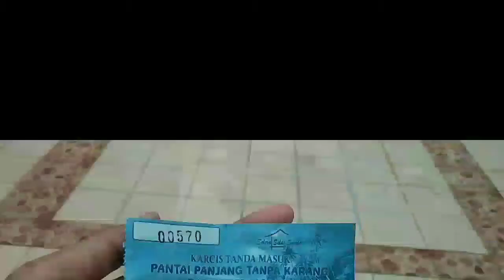MAIN KE PANTAI PANJANG TANPA KARANG Di ANYER WISATA MURAH CHEK✔️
Gi Guys 😍🤗

Lokasi Pantai panjang tanpa karang di anyer

Vlog video kali ini bersama keluarga di serang
Ada kk hana yang criwis curly 😍 mba kekey yg manis, ade abi yang ganteng😍